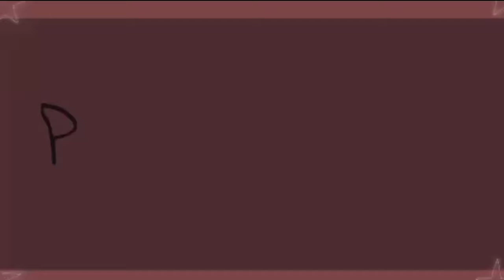Puppet Boy |Meme|collab with @Bon Walks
Another collaboration with the one an only bon walks